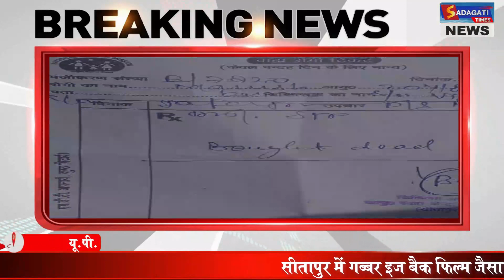SITAPUR NEWS :-निजी नर्सिंग होम में "गब्बर इज बैक" फिल्म जैसा नजारा, मृत्क का इलाज करने का लगा आरोप।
Report : Er.Rajesh Shukla (Editor-in-Chief)
SITAPUR VOICE NEWS:-
Sitapur NEWS
सीतापुर में गब्बर इज बैक फिल्म जैसा नजारा महमूदाबाद में देखने को मिला। करंट लगने के बाद जिस युवक को सीएचसी की इमरर्जेंसी में तैनात चिकित्सकों ने मृत घोषित कर दिया उसका इलाज करके निजी नर्सिंग होम ने मरे व्यक्ति का इलाज कर अस्पताल का चार्ज करीब चार हजार रूपये का बिल बना कर मृत्क के परीजनो को थमा दिया। पीड़ित ने आइजीआरएस पर शिकायत भेजकर प्रभावी कार्रवाई की मांग की है।